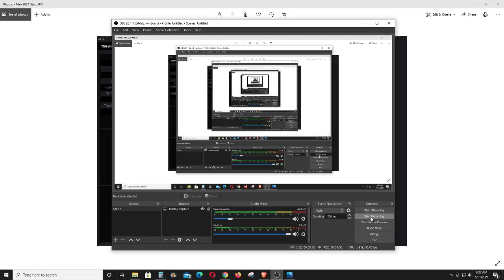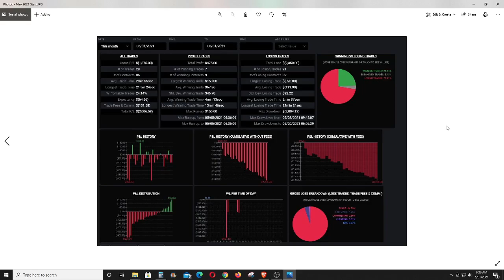Monthly Review for May 2021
Profit/Loss for the Month of May